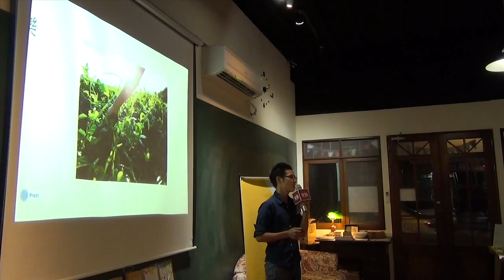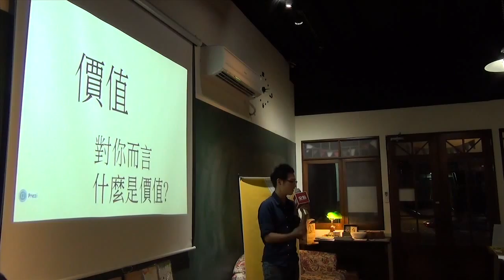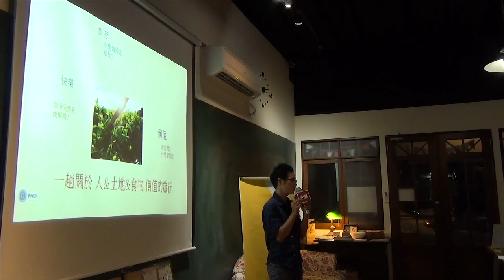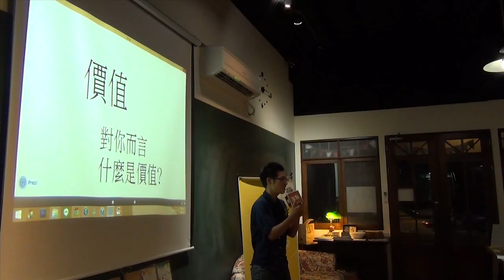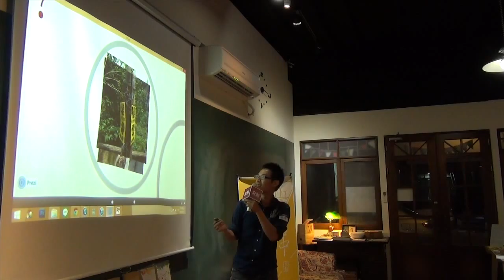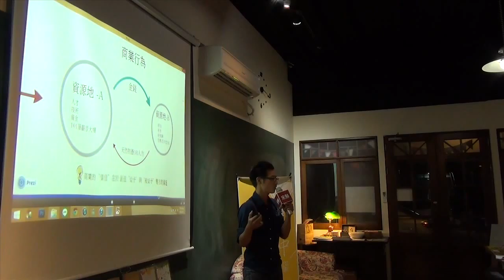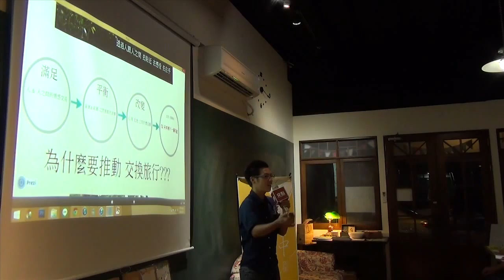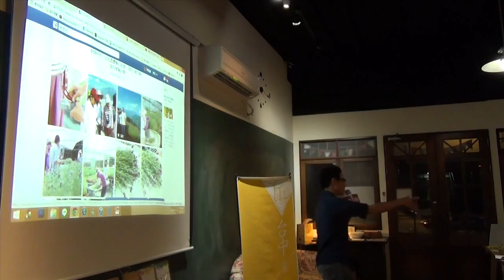交點台中Vol.18 - 郭昱宏 - 一場土地的交換旅行